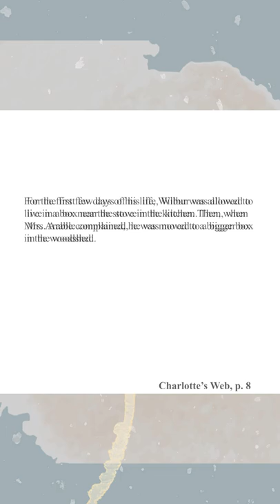How to Get Rid of Double Vision #1